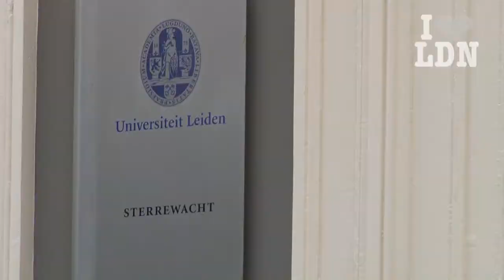ILoveLeiden.com - Sterrewacht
Sterrenstelsels en verre werelden hebben geen geheimen voor de Sterrewacht, een van de oudste onderdelen van de Leidse Universiteit.